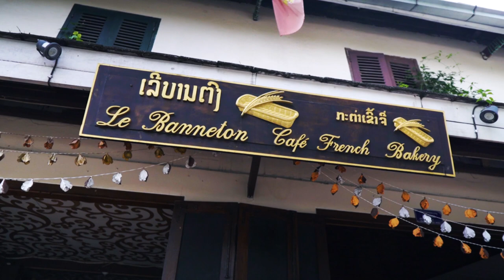Elephants walk around the city?🐘 Lao New Year 2021 | Laos | Luang Prabang | ເມືອງຫຼວງພະບາງ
Welcoming the Lao New Year 2021 with the Parade of the Elephants and to give then the Good Luck ceremony or what they called here in Laos - Baci Ceremony.

All of the people are excited that they are all waking near the elephants and I am scared for them that they might get stamped by the gentle giants 🐘😅

WATCH IN HD FOR HIGHER QUALITY! ❤️